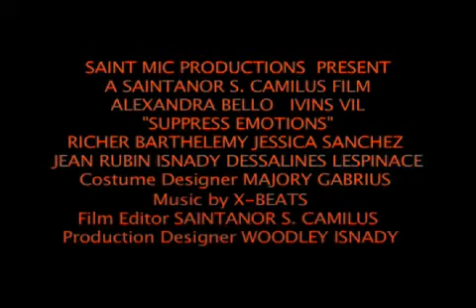Suppress Emotions Official Trailer (2009) Haitian Movie HD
The Official Haitian HD movie trailer for Suppress Emotions